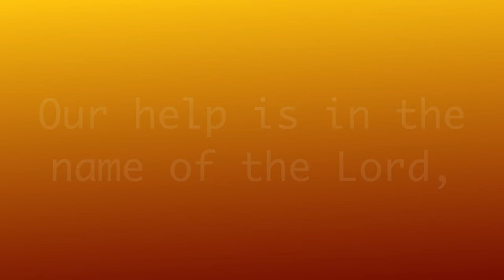PSALM 124 Morning Devotion by Fr Jesudas Gudime Kadapa, India